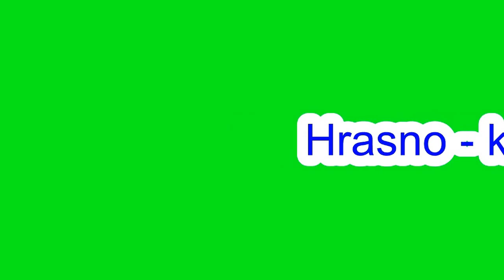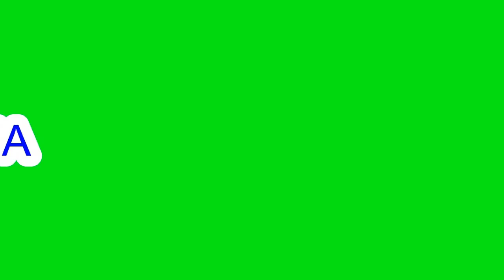DŽAFE - SIJELO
Hrasno - kod Zuhdije osmi put

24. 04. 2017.